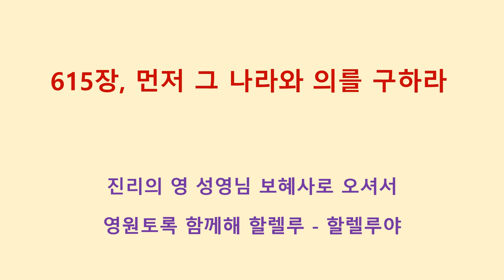615장, 먼저 그 나라와 의를 구하라